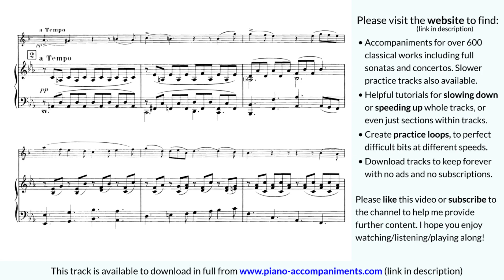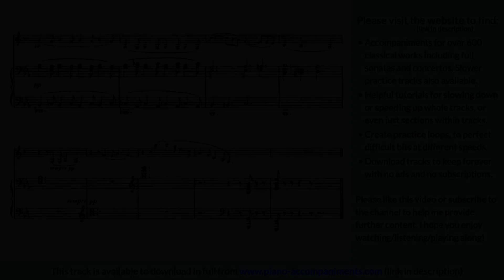Saint-Saens Clarinet Sonata - Piano accompaniment - play along track for oboe (movement 1)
This and hundreds of other classical music accompaniments can be found
Slow down, speed up, modify sections, create practice loops - Audacity tutorials
These accompaniment tracks are recordings of the piano only, for a soloist to play along to.
For best results, play the audio using a Bluetooth or other amplified speaker.
Piano: Paul Gardner (professional accompanist).
The audio on this video is copyright protected and may not be distributed without permission.